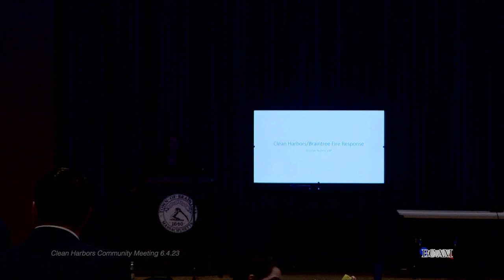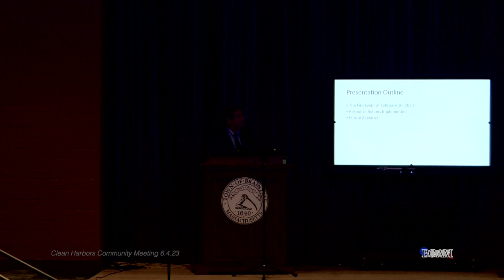Clean Harbors Community Meeting 06.05.23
The Town of Braintree held a community meeting on June 5th, 2023 to update the public regarding the town's Clean Harbors post-fire progress.